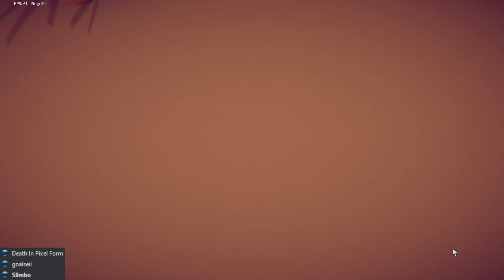[Reincarnation 4] Qing Yan - Gunfire Reborn (Part 7)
Stream date August 16th, 2022
Original stream title "look at him fly"
w/Death In Pixel Form, Goalseil

0:00 - Run 1
1:20:10 - Run 2